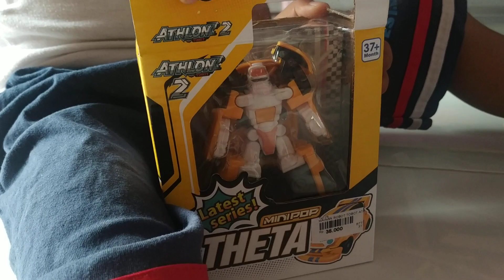Unboxing Athlon tobot theta terbaru bisa berubah jadi mobil keren